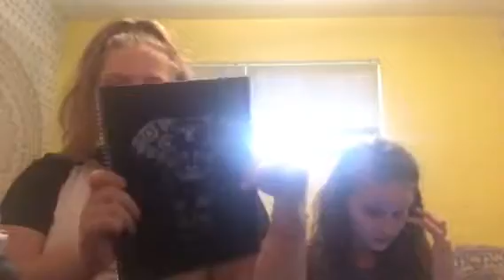2018-2019 back to school Haul!!!